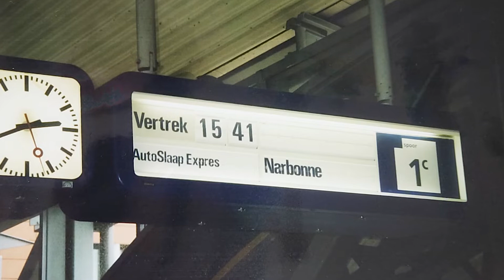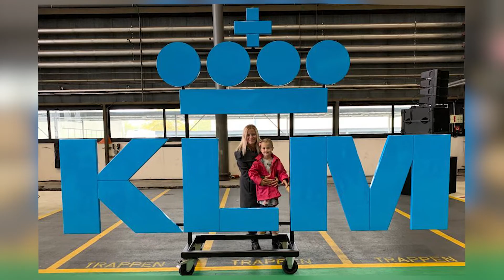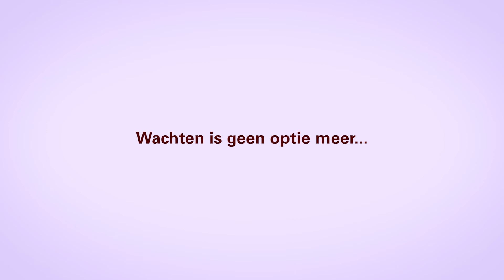Geef Frauke Toekomst!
Tot een jaar geleden was Frauke Pronk een gewone 45-jarige Pijnackerse, met een nieuwbouwwoning in Ackerswoude, een man en een dochter van toen zeven en een leuke baan bij de KLM als integratiemanager. Tot het noodlot toeslag en ze de keiharde diagnose progressieve MS kreeg, de meest ernstige vorm. En zoals we in Pijnacker-Nootdorp al weten is daarvoor een remedie, alleen wordt die niet vergoed.